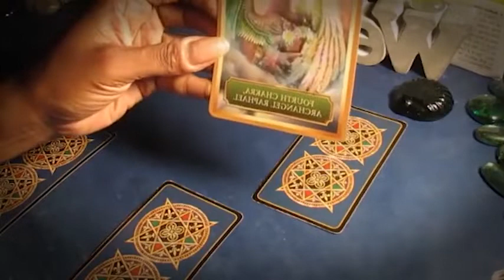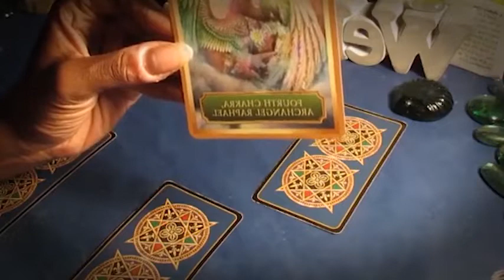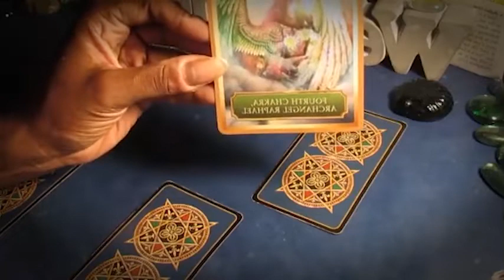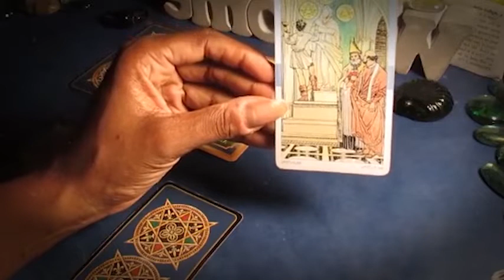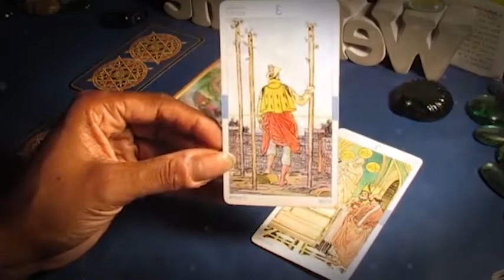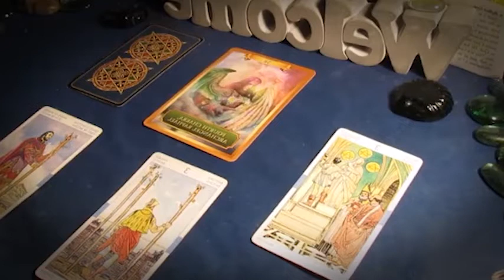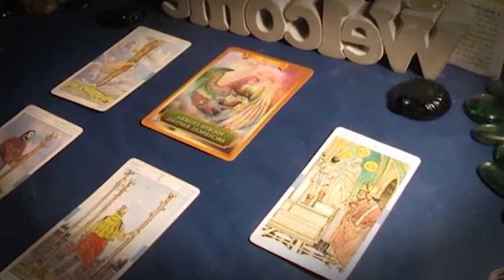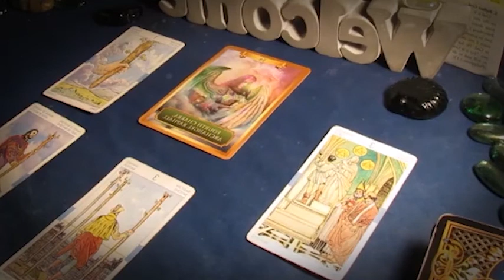PISCES September 2020 - UNEXPECTED TURN OF EVENTS - PISCES September LOVE TAROT READING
PISCES September 2020 - UNEXPECTED TURN OF EVENTS - PISCES September LOVE TAROT READING PISCES September 2020 - UNEXPECTED TURN OF EVENTS - PISCES September LOVE TAROT READING PISCES September 2020 - UNEXPECTED TURN OF EVENTS - PISCES September LOVE TAROT READING Tarot readings are a powerful form of divination that use an ancient deck of cards to help you find answers to your most important questions about love, relationships, your career, finances and more. Psychics and fortune tellers have used Tarot cards for hundreds of years, and i will give you an accurate reading that's personalized based the cards you choose and the order you pick them. Every card has a different meaning depending on its position, so you will get a unique and detailed perspective on your current situation.